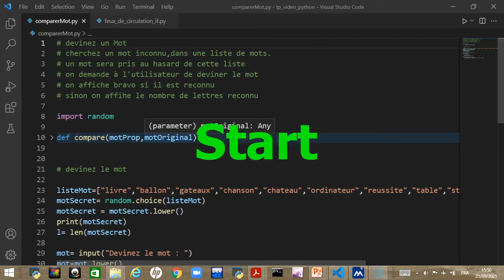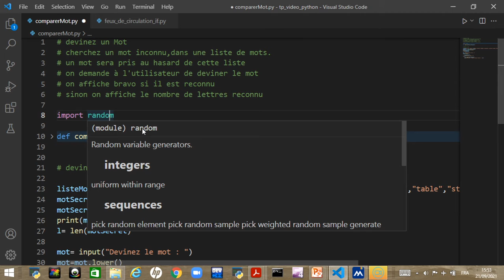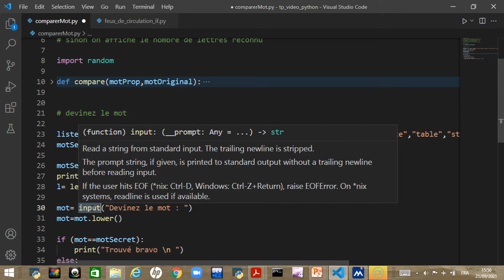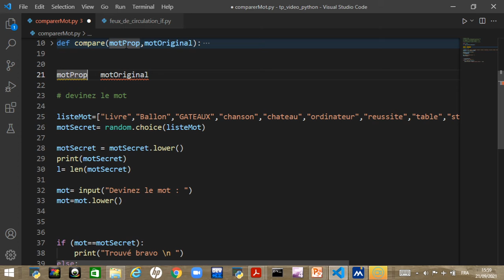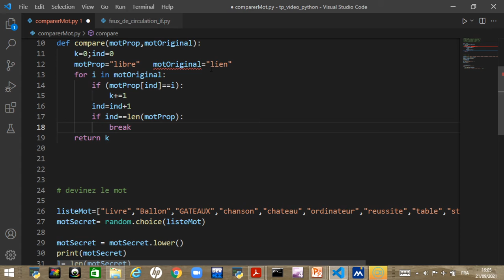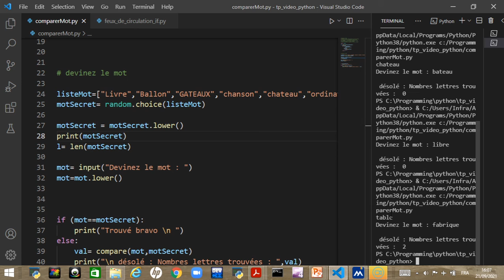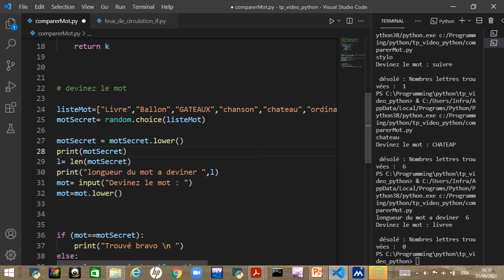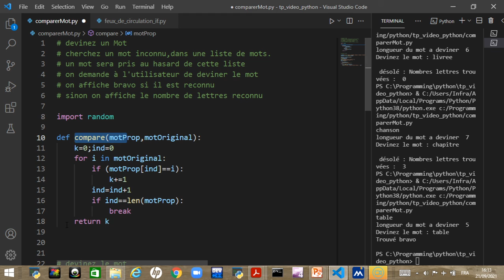6-3 Deviner Un Mot Secret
Cet exemple explique comment deviner un mot secret choisit au hasard et
affiche succès si le mot est trouvé par l'utilisateur ou indique échec
avec le nombres de lettres  communes aux deux mots.
une fonction compare est implémenté pour cela.